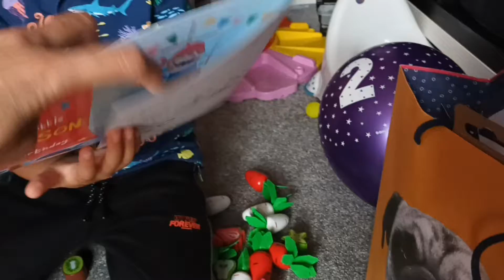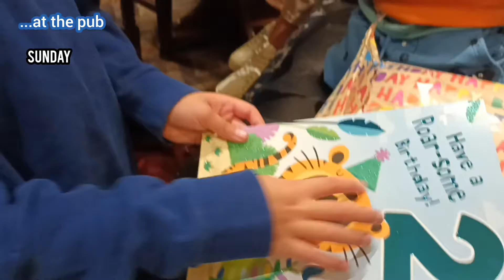🎂 HAPPY 2ND BIRTHDAY EVAN 🎂 || Mummy preggy then now you are TWO || 3 days celebration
In this video, will show you some photos from my pregnancy till Evan's 2nd Happy birthday 🎂.

First, (Saturday) we had a early celebration with grandparents and a next door neighbour. Then (Sunday) we went to the new Florence pub with a nice indoor play beside the pub. Celebrated with a friend's family-Stanton and the one named Alison.
Monday is Evan's birthday,  we greeted him singing a song Happy birthday as we already had early celebration coz Daddy's going away for work and its school runs.

We wanna thanks everyone for giving time to our Evan a Happy birthday. Thanks for the lovely time, cards, presents and ££.

Simple yet a very memorable Happy Birthday 🎂 🥳 🎉 🎈 🎁 🎊 🎂